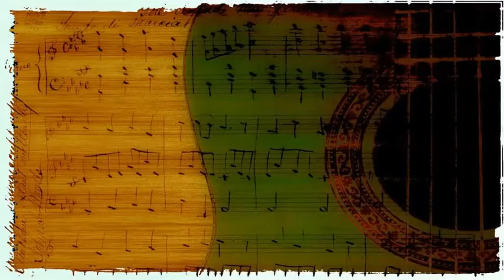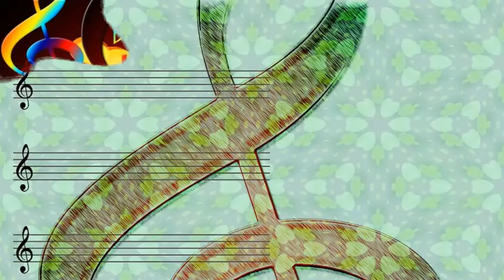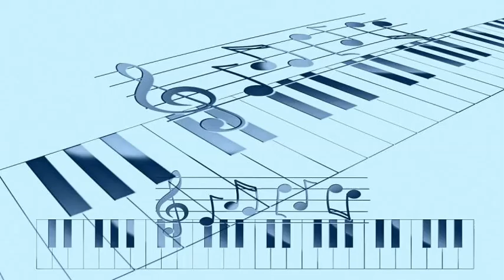Buddy Johnson And His Orchestra - Root Man Blues